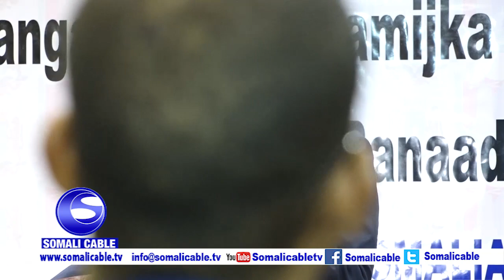RW Kheyre oo ka hadlay xaalada Maamul Gobaleedyada Dalka